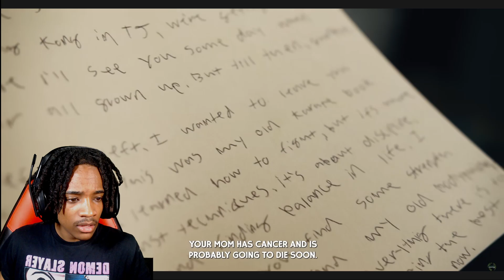KNOCKED OUT in Front of His CRUSH.. *On CAMERA!*